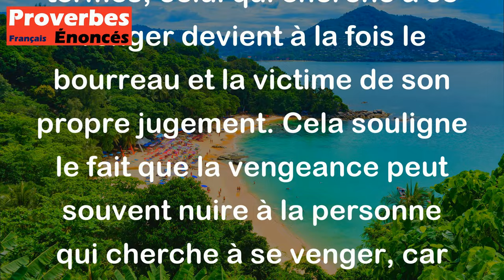Proverbe Français - Tout homme qui se venge est juge dans sa cause.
Ce proverbe français signifie que lorsqu'une personne se venge, elle se place elle-même en position de juger dans sa propre affaire. En d'autres termes, celui qui cherche à se venger devient à la fois le bourreau et la victime de son propre jugement. Cela souligne le fait que la vengeance peut souvent nuire à la personne qui cherche à se venger, car elle peut être aveuglée par ses émotions et ne pas voir les conséquences négatives de ses actions.